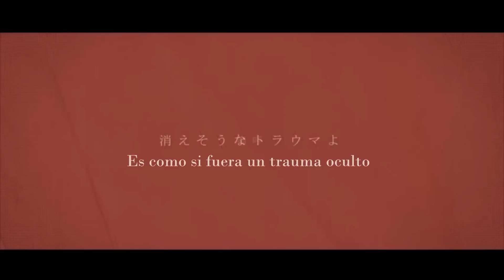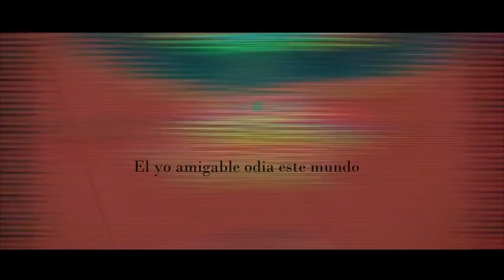【Kagamine Rin y Len】Zeppelin at the Lakeside - Sub Español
Titulo Original: ツェッペリンは湖畔にて
Titulo: Dirigible en la orilla del lago

Descripcion del autor:
"El mundo  de los sueños donde tu y yo estamos conectados."

Ilustracion y video: /ハイスピード藤森     (mylist/25976752)
鏡音リン programming/cak_     (mylist/24697510)
Masterizacion: RiGeL＠あるごりずむ    (mylist/22017919)
AVISO TODOS LOS DERECHOS A SUS RESPECTIVOS AUTORES, YO SOLO TRADUCÍ EL VIDEO

Rin no esta agusto consigo misma, odia como es y el mundo en el que vive, por eso crea como una especie de segunda personalidad  que es Len para poder sobrellevar la vida, pero al final se da cuenta que  es ella misma la que tiene que enfrentarse a la vida, por lo que se acaba despidiendo de su segunda mitad, su otro yo.
Esa es mi opinion sobre el video, estoy abierta a opiniones, si alguien lo entiende de otra manera , decidmela :D

AAHH, este videeo se lo dedicooo a Kataa Kagamine, aaayss si esque esa chica es una monadaa \(^u^)/, espero te gusteee

KAGAMINE of the POWER!!!